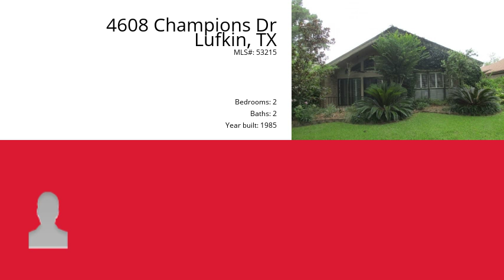4608 Champions Dr, Lufkin, TX 75901 - MLS #53215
Property Description
Affordable Patio Home On Golf Course Lot! 2/2, vaulted living room ceilings, built-ins, and lovely landscaping. Patio overlooks the 13th fairway.